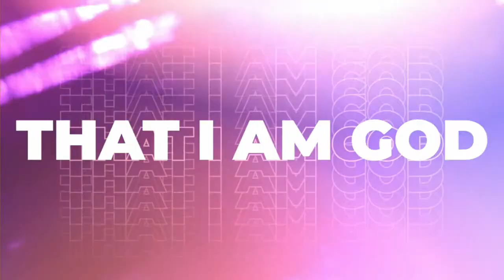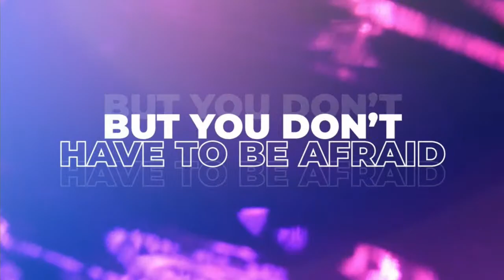FEARLESS - Fear Is A Liar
Sr Pastor Mark Wilkins